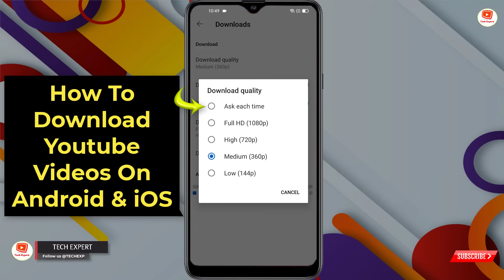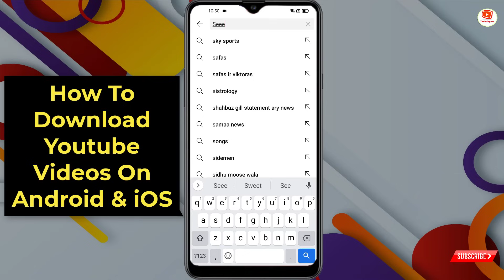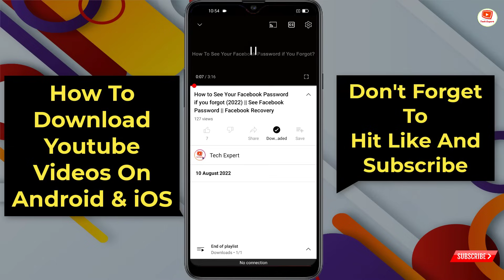Youtube video kaise download karen gallery me | how to download youtube video in gallery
Dosto is video me maine bataya hai youtube video kaise download kare

youtube video download in gallery

youtube se video ko gallery me kaise save karte hain
youtube se video ko download kaise karen
youtube se video ko audio me kaise download karen
youtube se video ko gallery mein kaise s download karen
youtube se video ko gallery mein kaise laen
youtube se video ko mp3 me download kaise kare

Video Timestamp:
0:00 Intro
0:05 youtube video kaise download karen gallery me | how to download youtube video in gallery

TECH EXPERT

KEEP SUPPORTING